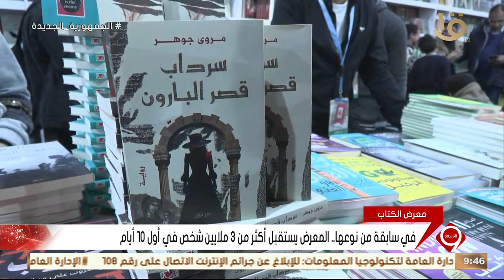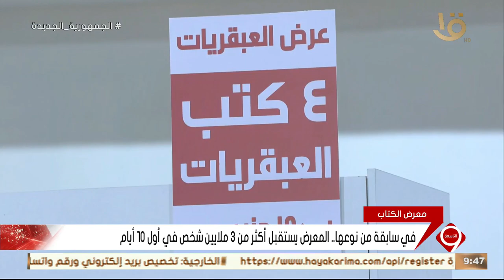نشرة التاسعة | معرض القاهرة الدولي للكتاب يواصل استقبال زائريه